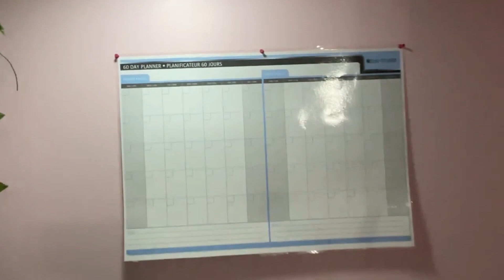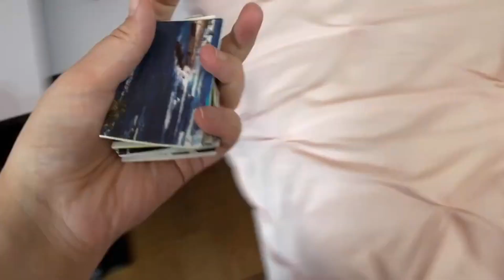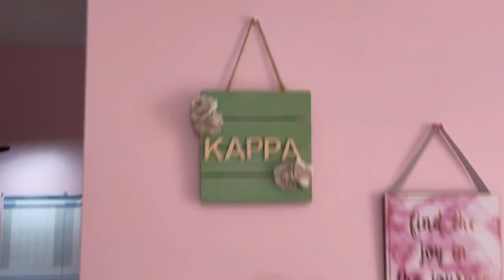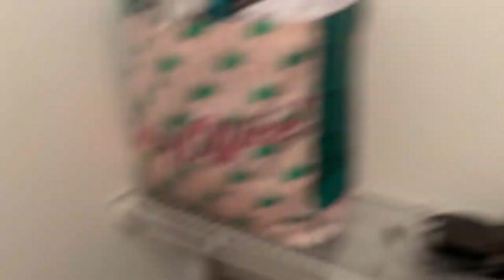MY 20’s DIARIES | Bedroom Makeover! *Home for the Summer & Finally Settling in*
Hey! So my parents moved into this house while I was in school last year, and although I lived here last summer, i wasn't able to really settle in and unpack my room the way i wanted to. So in this vlog, I am finally getting settled into my new room!
Desk organization, Bedroom Organization and of course a Closet Makeover all in one video!

Music from Uppbeat (free for Creators!)